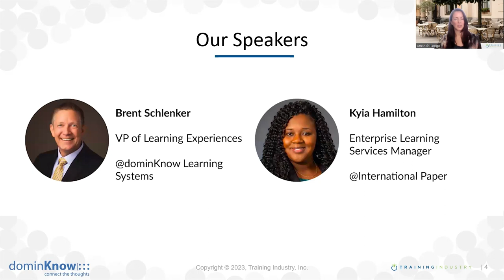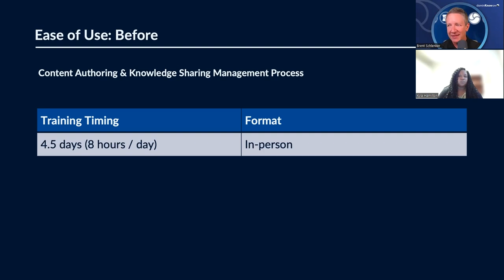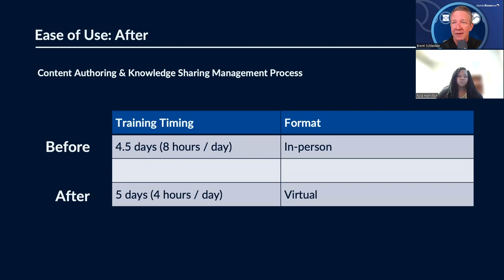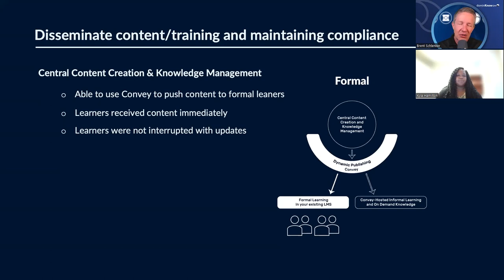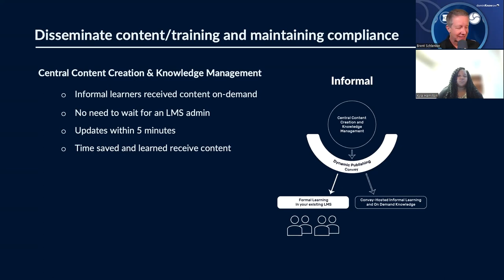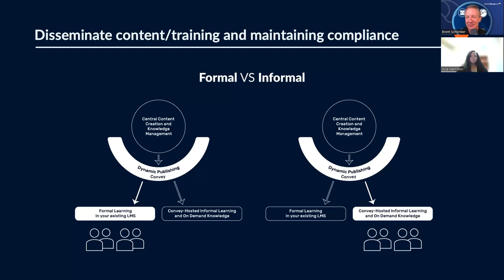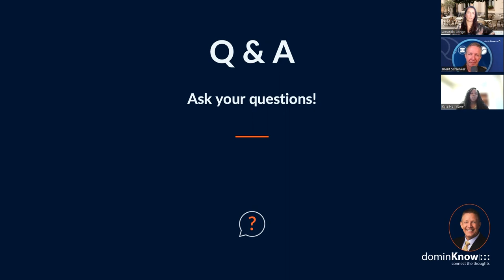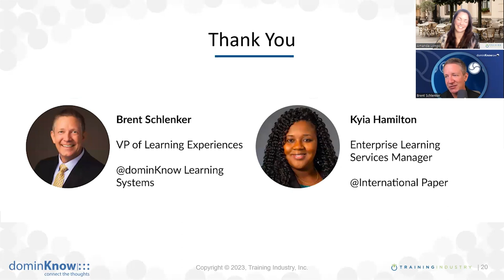[Webinar] Break the Knowledge Barrier: Leverage SMEs and Elevate Metrics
More than ever, information dissemination is crucial and the lifeblood of any company. Most often, that information lies within a few select subject matter experts (SMEs) and can be difficult to extract and store — or it can leave with the SME.

What happens when an organization turns the tables on disseminating information and makes every SME a content creator? Critical knowledge becomes easily available, employees are enabled by the experts and in turn, the entire company becomes a vast knowledge base.

Kyia Hamilton, Manager of Enterprise Learning Services at International Paper, and Brent Schlenker, Vice President of Learning Experiences for dominKnow Learning Systems, will explain how International Paper leverages its SMEs to author training and enablement material with ease and agility. By decentralizing the content authoring responsibility, International Paper has saved 50+ hours per course and increased productivity where they need it most.

In this webinar, we discuss how to:

- Optimize the content authoring process.
- Streamline knowledge transfer.
- Increase organizational productivity.

About dominKnow
For more than a decade, dominKnow has been creating eLearning software for small teams and large organizations. Organizations around the world trust dominKnow | ONE's award-winning solution as their source of truth for all learning and knowledge content. The solution is a web-based authoring and content management solution that helps teams collaborate in real-time, share, and re-use content across projects, and easily engage subject matter experts in the review process.

Combining the award-winning dominKnow | ONE centralized content creation and knowledge management platform with our Convey dynamic publishing service creates a full end-to-end solution to help your organization get training, information and knowledge to your employees, customers, and stakeholders wherever they are, whenever they need it.